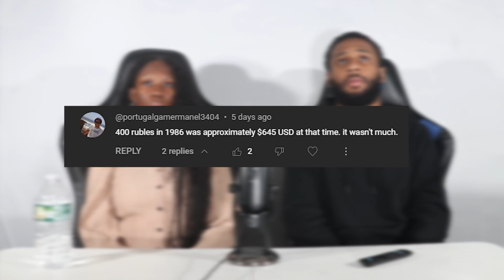CHERNOBYL BUT WE COULD BARELY WATCH IT... | 1x3 | 1x4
Valery Legasov lays out a detailed decontamination plan that risks many human lives. He and Boris Shcherbina contemplate whether to detect radioactive debris with lunar rovers; Ulana Khomyuk experiences pushback from the government while trying to discover the source of the explosion.